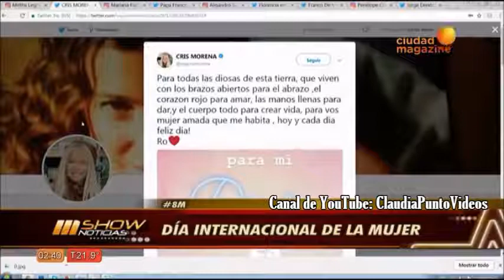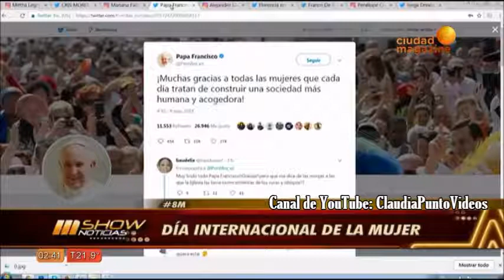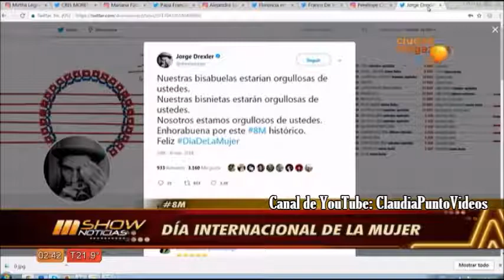Mensajes de los famosos por el "Día Internacional de la Mujer"